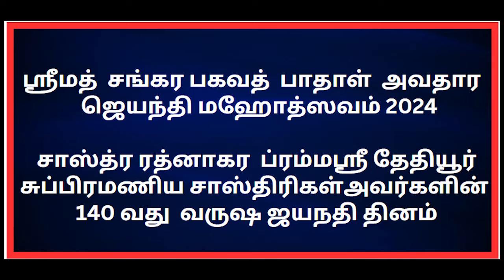குலதர்மம் - ப்ரம்மஶ்ரீ தேதியூர் சுப்பிரமணிய சாஸ்திரிகள்அவர்களின் 140 வது ஜயநதி தினம்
ஸ்ரீமத்  சங்கர பகவத்  பாதாள்  அவதார   ஜெயந்தி மஹோத்ஸவம் 2024

சாஸ்த்ர ரத்னாகர  ப்ரம்மஶ்ரீ தேதியூர்  சுப்பிரமணிய சாஸ்திரிகள்அவர்களின்  140 வது  வருஷ ஜயநதி தினம்